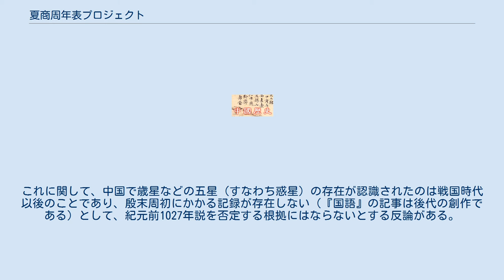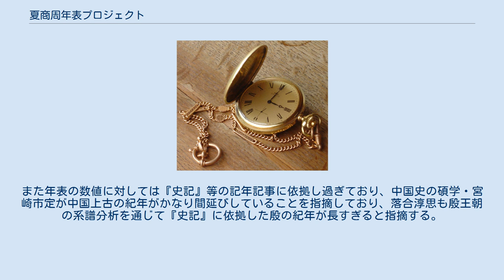夏商周年表プロジェクト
夏商周年表プロジェクト（中国語: 夏商周断代工程）は、1996年から2000年の中華人民共和国において行われた、国家規模の研究プロジェクト。
第九次五カ年計画の一環。
古代中国史の夏王朝・商王朝（殷）・周王朝の三代について、年代測定の手法によって具体的な年代を確定させた。
プロジェクトの成果は「夏商周年表」としてまとめられた。
 プロジェクトの全貌は、参加者の一人でもある作家（サイエンスライター）の岳南が書籍の形でまとめており、日本語訳も刊行されている。
 このプロジェクトが始まる以前に、中国古代の年代は、文献資料でわかっている限りでは、周の共和元年（紀元前841年に相当）までしかたどれなかった。
 プロジェクトは、1995年の秋から準備がはじめられ、1996年5月16日に正式に開始した。
このプロジェクトには、約200名の若手主体の学者が参加した。
1999年9月に開かれた夏商周断代工程階段成果学術報告会（中国史学会、中国考古学会、中国科学技術史学会、「夏商周断代工程」項目弁公室主催）では、プロジェクトに参加していない学者も含めて、160人強が討論をした。
これが、このプロジェクトに大きな作用をもたらしたという。
 2000年9月15日の夏商周断代工程項目験收会でその内容が政府によりチェックされ、2000年11月10日に、プロジェクトの首席科学者である李学勤・李伯謙・仇士華・席沢宗4人を中心として、公表された。
 2001年11月、夏王朝よりさらにさかのぼって中国文明の淵源を突き止めるべく中華文明探源プロジェクトも始まった。
三皇五帝のうち、堯、舜、禹の時期が対象となる。
2004年より、本格的に開始され、紀元前25世紀までを目処に研究が行われた。
 夏商周年表の作成には、様々な手法が用いられた。
 プロジェクトの結果に対して反論や批判が提示されている例がある。
例えば、周が殷を滅ぼした年についてプロジェクトでは『竹書紀年』（古本）にある紀元前1027年を否定して、『国語』（周語）にある「歳在鶉火」（この年に歳星（木星）が「鶉火」の位置にあった）の記述を元にして紀元前1046年という数字が出された。
これに関して、中国で歳星などの五星（すなわち惑星）の存在が認識されたのは戦国時代以後のことであり、殷末周初にかかる記録が存在しない（『国語』の記事は後代の創作である）として、紀元前1027年説を否定する根拠にはならないとする反論がある。
また年表の数値に対しては『史記』等の記年記事に依拠し過ぎており、中国史の碩学・宮崎市定が中国上古の紀年がかなり間延びしていることを指摘しており、落合淳思も殷王朝の系譜分析を通じて『史記』に依拠した殷の紀年が長すぎると指摘する。